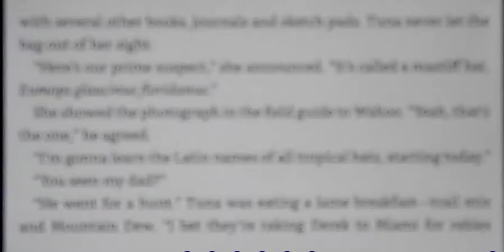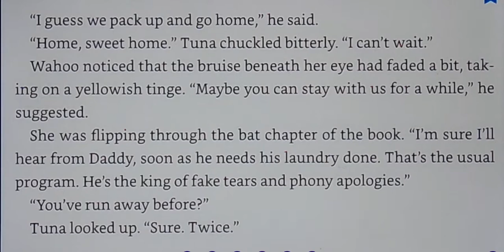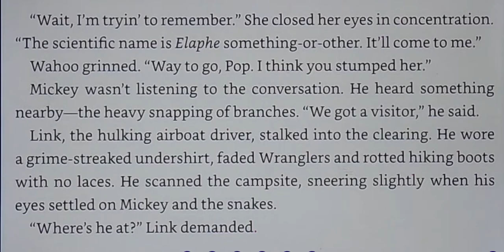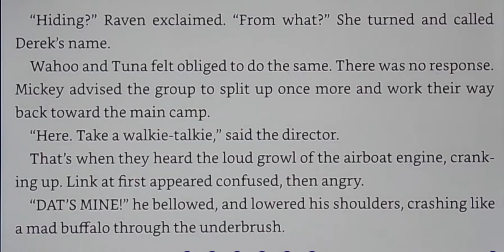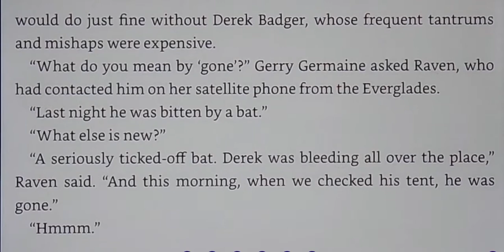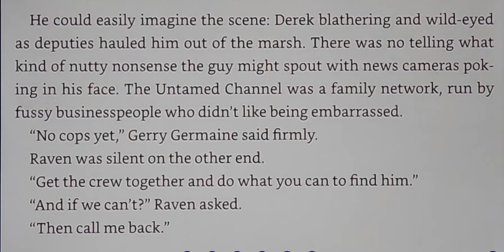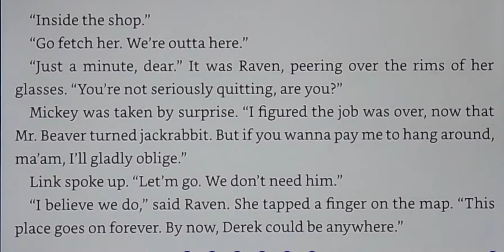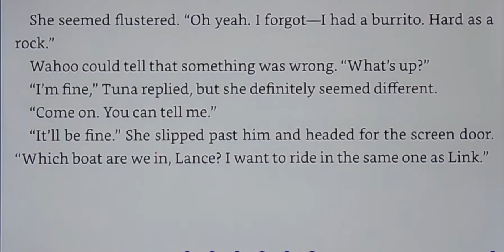Chomp, by Carl Hiaasen - Ch. 16